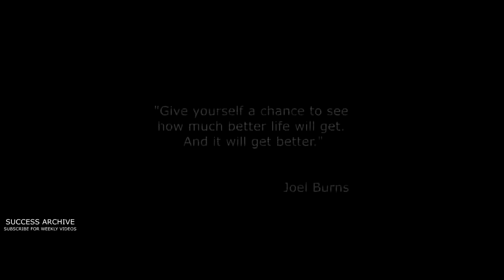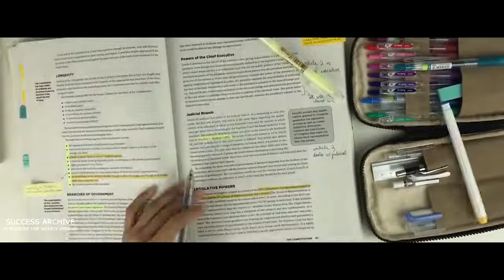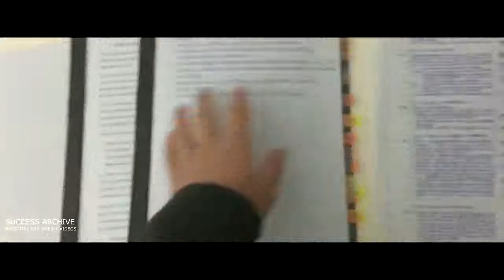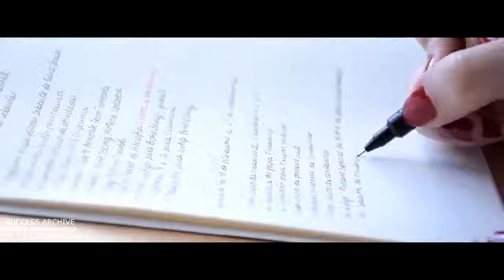Need to watch be for you be late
Inspirational for you.